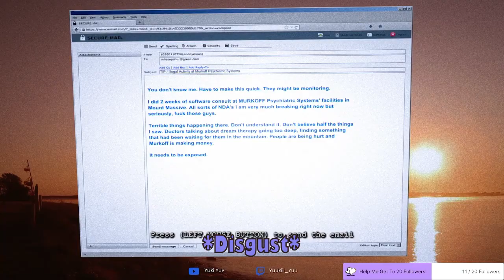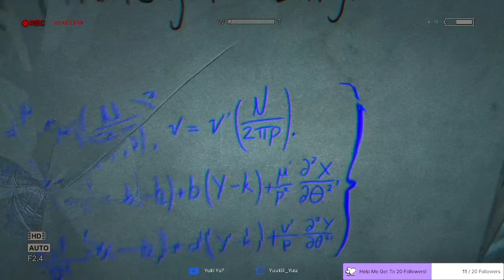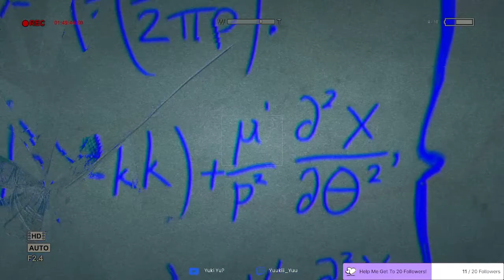The Outlast Adventures Of Context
Yayyyy, finally beat procrastination and my huge backlog of study materials to edit and upload this mini montage of my scuffed advantages of Miles Whistleblower Park. Sadly speaking, I could not use the final Whistleblower stream as I was muted (help me). Without further ado, enjoy! :D